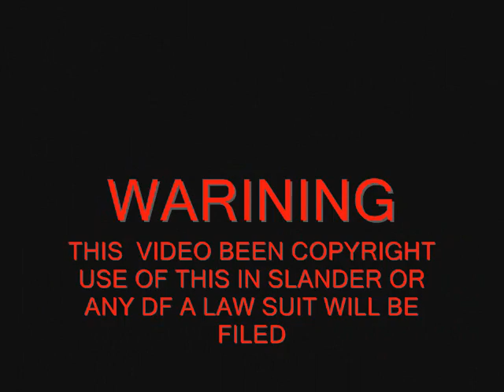KNOWING YOUR SURROUNDING 3. SPRING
KNOWING YOUR  SURROUNDING 3 PRO'S AND CON'S ABOUT SURIVIAL WOOD LOOK FUN TO PLAY  IN BUT YOUR STEPING IN HOLD  NEW WORLD THERE ANIMIUAL DOMAIN BEAR'S  DEER AND SKUNK  SNAKES CAN BE HOSTIAL IF  HUMAN MOVE IN SIMPLE SCOUTING AND KNOWNING POR AND CON OF IT ALL